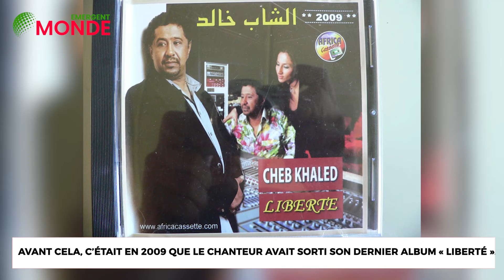​🎤​ Cheb Khaled : Que devient la star du Raï des années 90 ? 🎶​ Découvrez-le en photos